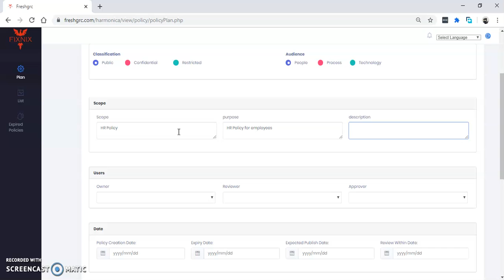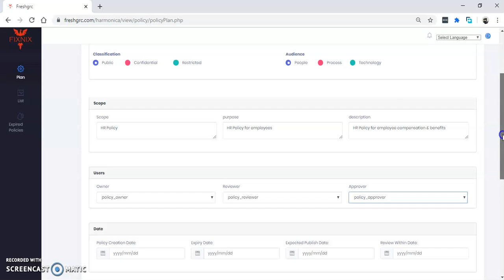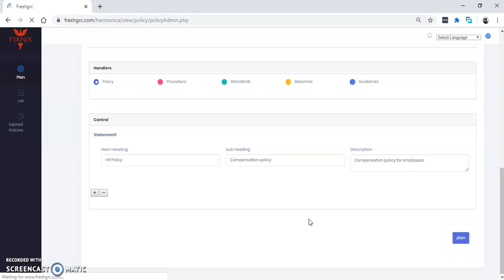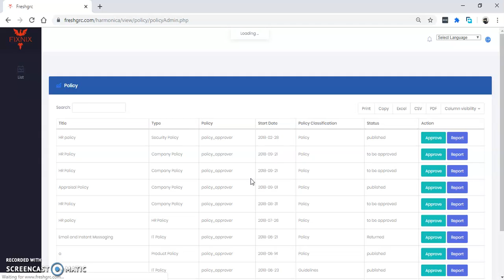Policy Management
FreshGRC - Policy Management